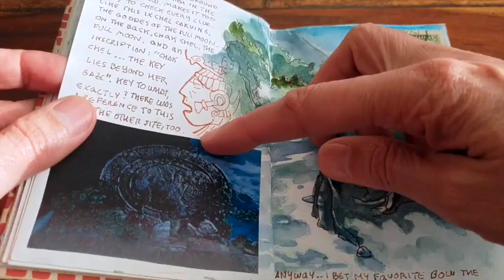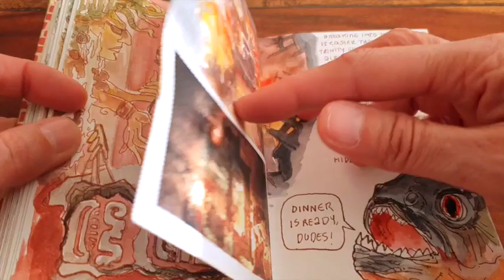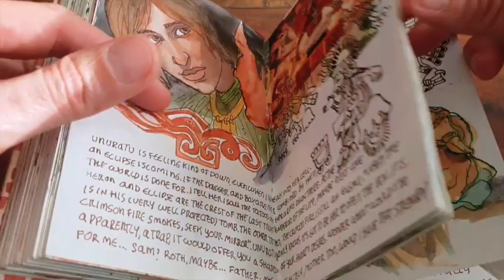The mayan expedition journal (Shadow of the Tomb Raider)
A Lara Croft fan journal from Shadow of the Tomb Raider. Done mostly using a fountain pen, markers and watercolors, plus some old stamps and bits here and there. Works as a game walkthrough, so spoilers ahead.

Shadow of the Tomb Raider and all its characters is copyrighted by Square Enix and Eidos Montreal. This is made for fun only.